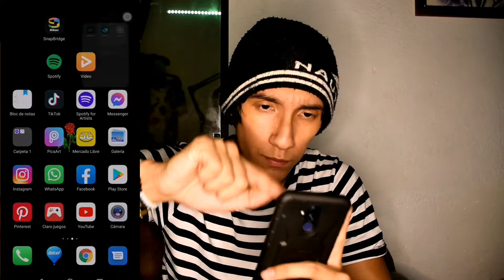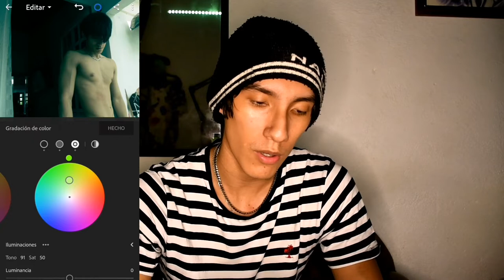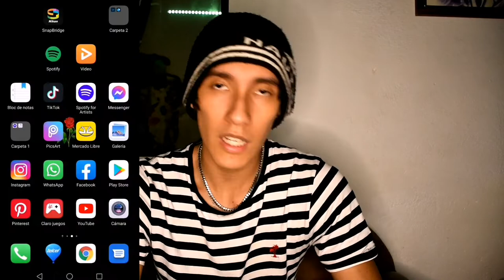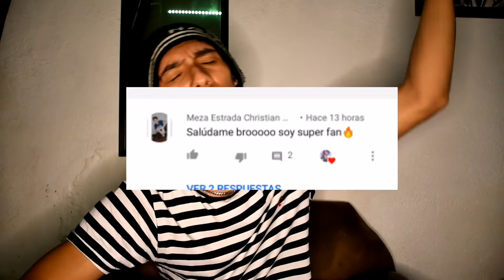Como editar fotos ESTILO TRAVIS SCOTT (Aesthetic)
🥀 Si te gusta todo lo aesthetic este es tu canal

Videos diarios

Cambia tu estilo de vida y estilo a como lo hice yo compare!!!